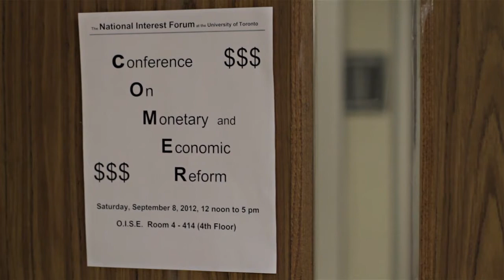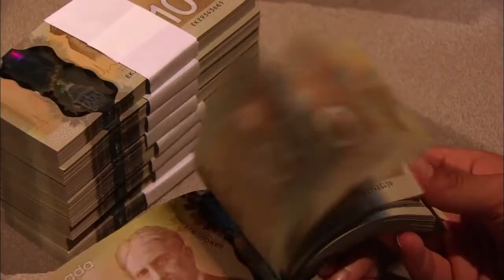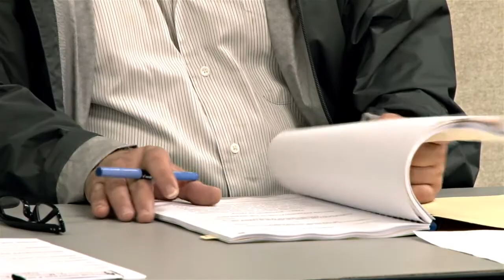Taking Back Our Bank of Canada - An Update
For more information on the case against the bank of Canada